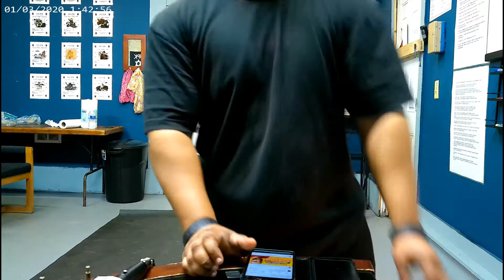ISUPK WARFARE TRAINING DAY 3 COUNTDOWN TO PASSOVER 2022 - MUSIC BY OFFICER QAWAM IPAR & OFFICER IZA